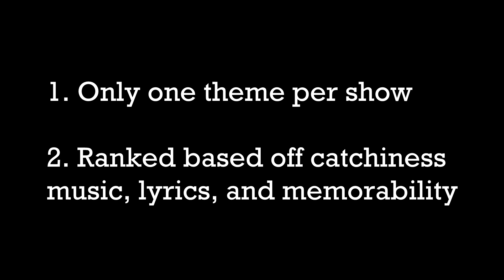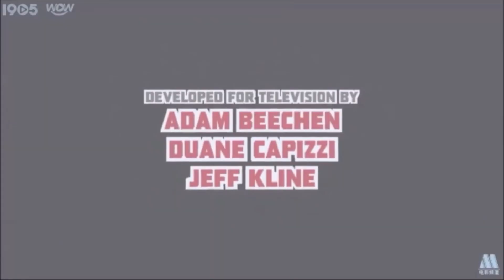TOP 10 TRANSFORMERS THEME SONGS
Counting down the best Theme songs from Transformers shows. THE NOSTALGIA IS REAL!